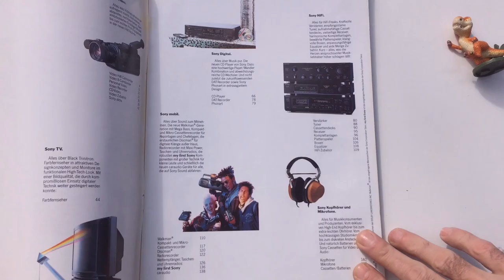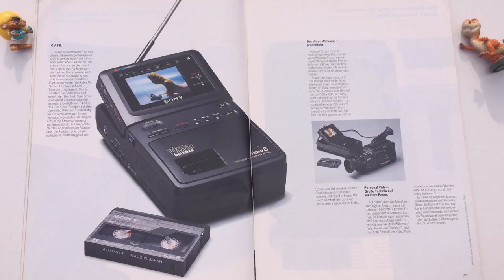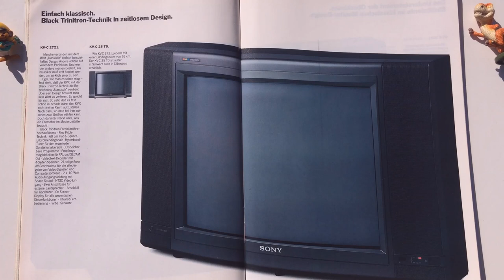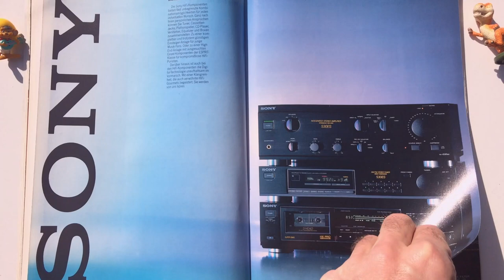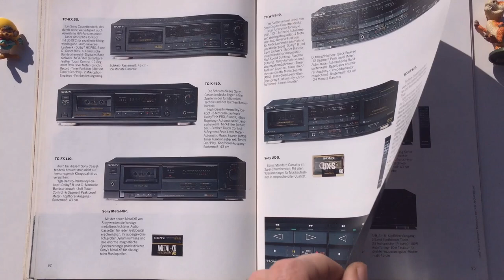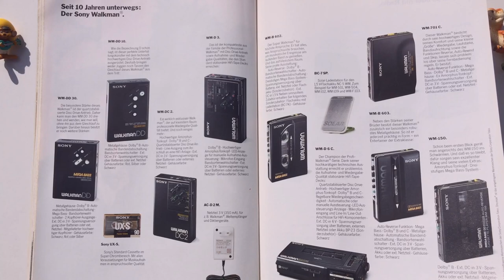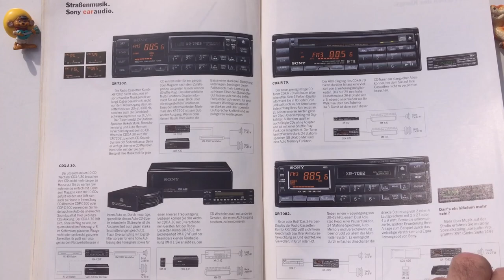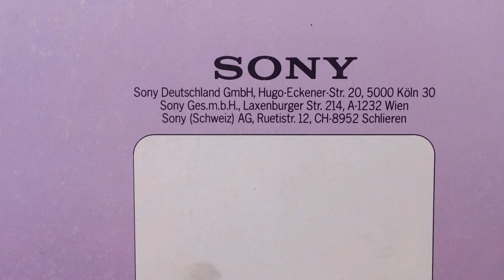Sony Catalog 1989-1990 Germany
Contains 150 pages with genuine commercial electronics products from years 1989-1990.
 This catalog published exclusive from Sony Germany *Deutschland, Austria (Österreich), Switzerland *Schweiz in the years '89 -'90 printed in Germany all written in German language and has very good photos quality.